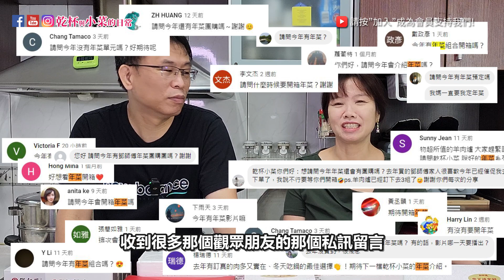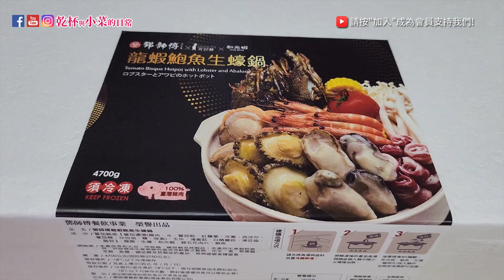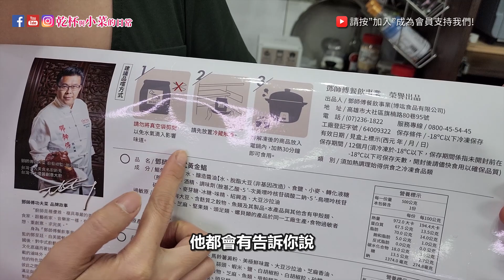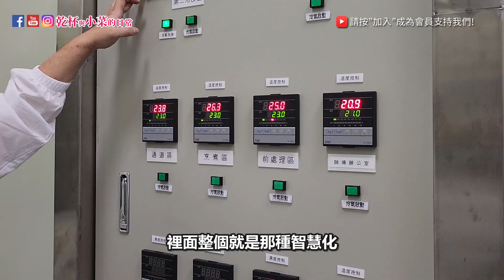2023最強豪華8道年菜組 龍蝦鮑魚生蠔海陸鍋!! 最狂海陸菜盤 兔年必吃轉運年菜開箱 不吃後悔 片末抽年菜 ft.鄧師傅功夫菜｜乾杯與小菜的日常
※支持乾杯小菜請加入"付費會員"小額讚
讓我們頻道持續運作並享有會員專屬福利 (◕‿◕)
來啊來啊~大家敲碗已久一年一度的豪華年菜開箱囉!!
早在11月份就收到許多留言問鄧師傅的年菜什麼時候開賣
這次的過年比較早唷！是在明年的1/21，所以想購買年菜的朋友們要抓緊時間
組合中共有8道年菜，都是鄧師傅最新研發的菜色，像濃郁噴香的花膠虎掌燴烏參
超有特色-叉燒霸王骨、做工繁複手路菜-道口燒雞、辛香鮮甜-雪菜燒金鯧
小菜每年必吃-富貴雙方、特色傳統點心-酒漬橙香紅龜粿、冰糖雪季燉銀耳
還有還有超級無敵豪華-龍蝦鮑魚生蠔鍋，每一道都是用最好的食材來用心烹調
除了８道年菜外，還有許多鄧師傅的功夫菜可提供加購，像鮑魚干貝荷葉飯、
鮑魚烏參佛跳牆、荷葉鮑魚扣五寶、川蜀水煮牛、酸菜龍虎斑...
給大家方便加菜、寄送娘家、婆家或走春時當贈禮唷！
另外年菜的加熱部份有任何問題都歡迎留言詢問小菜 ^ ^
最後別忘了好康抽獎唷～這次還有鄧師傅回饋購買的朋友們最大獎項-買多少送多少
過年就用豪華年菜來慰勞自己及家人~

■拍攝器材：Sony AX60 4K、Gopro hero9、Note20 ultra
■收音器材：RODE VMP+ Wireless GO2
■輔助器材：Manfrotto MT055XPRO3、OsmoPoket